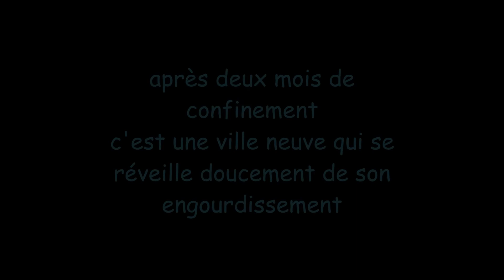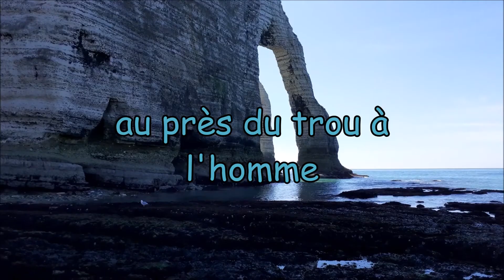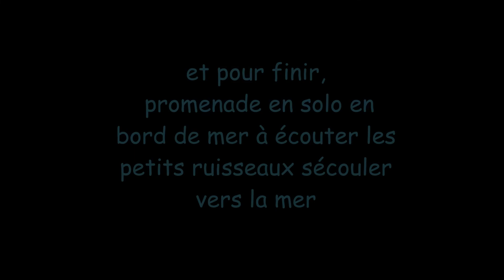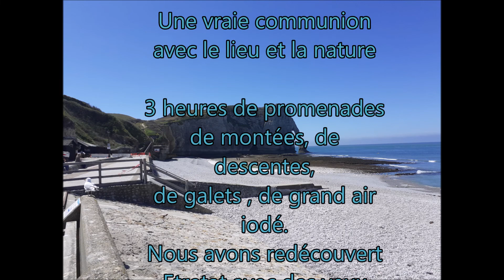Etretat " la belle endormie "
visiter Etretat vide de touriste...
une longue promenade sur les falaises..la plage ..en ville
dans une ville qui se réveille après 8 semaines de confinement
3h de paix...de zénitude..bercé par le son des vagues